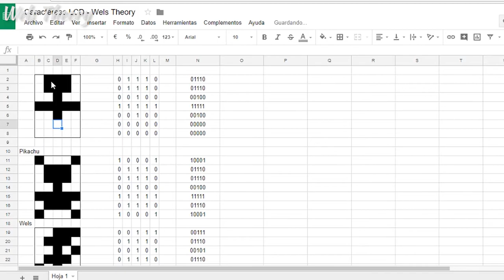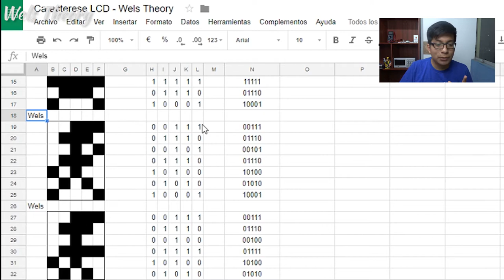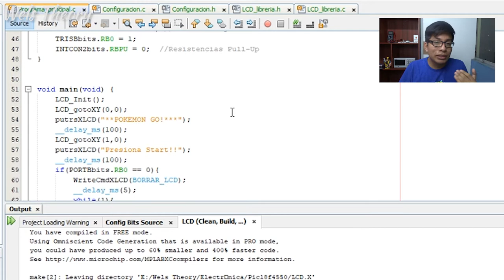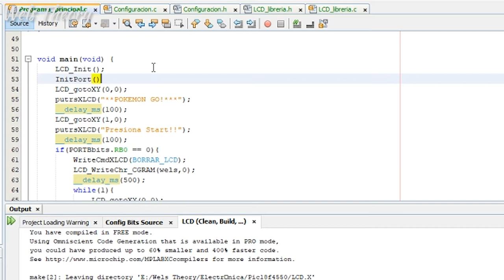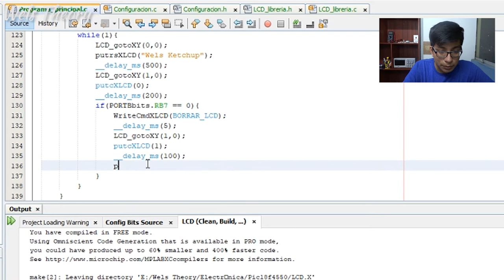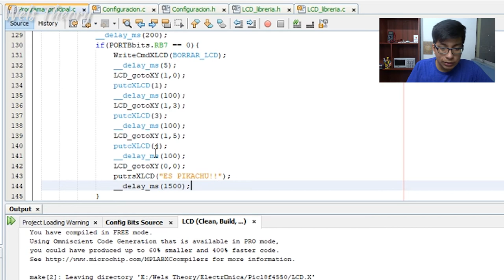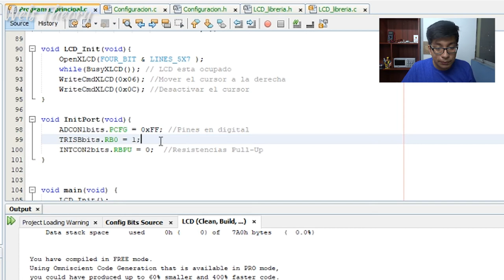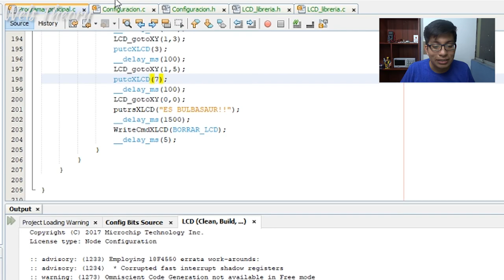Juego de Pokemon con LCD PIC18F4550 Parte 2 - Wels Theory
Tutorial 4 del PIC18F4550, usamos los pulsador para cambiar mostrar diferentes caracteres en el LCD. Esta es la Parte 2

Compartelo.

Enjoy - Joakim Karud!

Gracias.